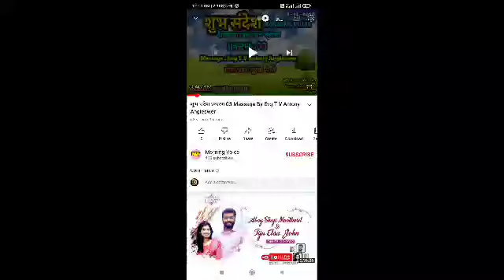शुभ संदेश‌ प्रकरण 434 Message By Evg T V Antony Ankleshwar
MVmedia